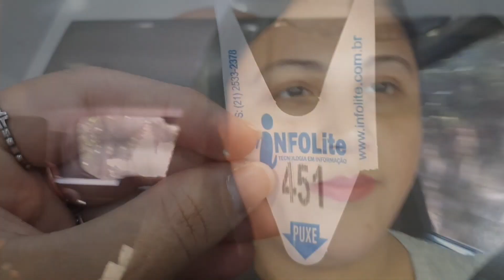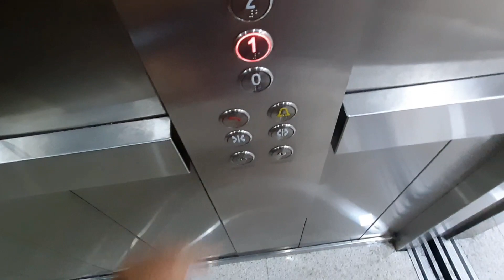Cirurgia de vesícula (exames do pré operatório) | Tive alguns problemas.